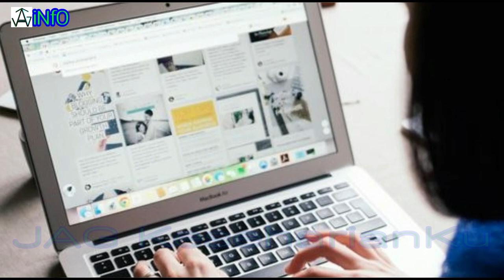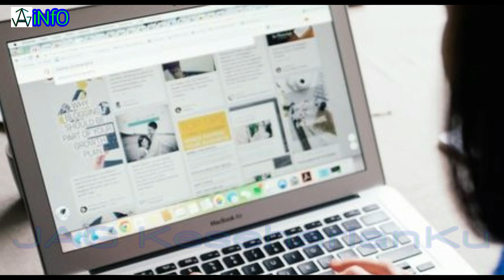Luna Maya, Ariel Noah & Pevita bertemu di Acara yg sama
Ariel Noah, Luana Maya dan Pevita Dikabarkan bertemu  diacara yang sama, simak penjelasannyadalam video ini